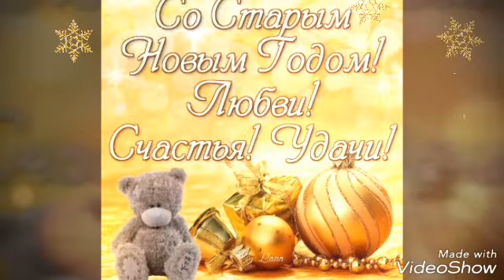Поздравление со Старым Новым годом/Открытка/Футаж Старый Новый год/Футаж/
Праздников много не бывает))) Поздравляю вас со Старым новым годом!

Плей листы-